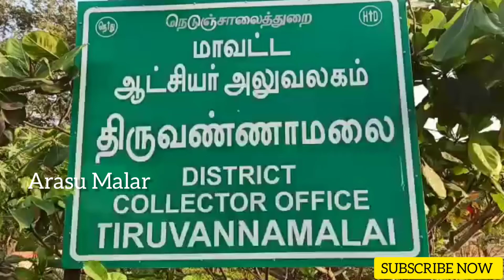ஜாதி பெயரை சொல்லி திட்டி கொலை மிரட்டல்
ஊராட்சி மன்ற தலைவர் மாவட்ட ஆட்சியர் அலுவலகத்தில் புகார் மனு.

ஜாதி பெயரை சொல்லி திட்டி கொலை மிரட்டல் விடுத்த நபர் மீது வழக்குப்பதிவு செய்து மற்றும் உரிய நடவடிக்கை எடுக்க வேண்டும். திருவண்ணாமலை மாவட்டம் வந்தவாசி வட்டம் கீழ் வில்லிவலம் ஊராட்சி மன்றம் தெள்ளார் ஊராட்சி ஒன்றிய தலைவர் வள்ளி சிவக்குமார் நேற்று மாவட்ட ஆட்சியர் அலுவலகத்தில் புகார் மனு அளித்தார் என்வே புகார் மனுவில் கூறியதாவது அதே பகுதியில் சமூகத்தை சார்ந்த கோபால் பிள்ளை என்பவரது மகன் தாஸ் பிள்ளை என்பவர் என்னை பலமுறை நேரடியாகவும் தொலைபேசியிலும்.
நான்
கீழ் ஜாதி என்பதால் ஜாதி என்ற பெயரில் பலமுறை அவமானம் படுத்தி இருக்கிறார் . மற்றும் கீழ் ஜாதியில் இருக்கும் நீ தலைவராக இருக்க தகுதியில்லை என பொதுமக்கள் மத்தியில் அவமான படுத்தி இருக்கிறார். ஆனால் இதை பெரிதாக எடுத்துக் கொள்ளாமல் மக்கள் பயன்பாட்டிற்கு புதிய தார் சாலை அமைப்பதற்கு அரசாணை பிறப்பித்துள்ளார்கள் இந்த பணியை எனது தலைமையில் நடைபெற்று வருவதை தாஸ் பிள்ளை என்பவர் அந்த சாலையை போவிடாமல் நேரிடையாக மறைமுகமாகவும் தடுத்து வந்தார் மற்றும் என் மீது வட்டார வளர்ச்சி அலுவலரிடம் பொய் புகார் கொடுத்துள்ளார். பலமுறை மக்கள் சேவை பணியில் ஆர்வத்தை காட்டி பணி செய்து கொண்டு இருக்கும் என்னை தடுத்து நிறுத்தி இருக்கிறார். மேலும் இதைப்பற்றி நேரில் சென்று கேட்டதற்கு என்னை ஜாதிப் பெயரைச் சொல்லி கொலை செய்து விடுவேன் என்று கொலை மிரட்டல் விடுத்தார். எனவே என்னை கொலை மிரட்டல் விடுத்த காரணத்திற்காகவும்  மற்றும் அரசுக்கு சொந்தமான புறம்போக்கு இடத்தை ஆக்கிரமிப்பு செய்து அவரது கட்டுப்பாட்டில் இருக்கும் இடத்தை மீட்க வேண்டும் . மற்றும் அவர்மீது உரிய நடவடிக்கை எடுக்க வேண்டும் என இவ்வாறு மனுவில் கூறியுள்ளார்.